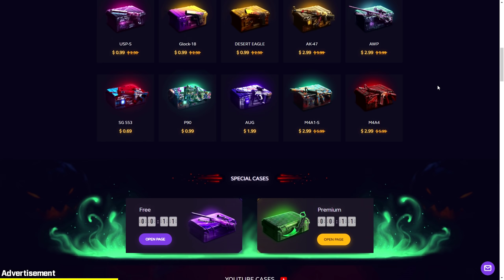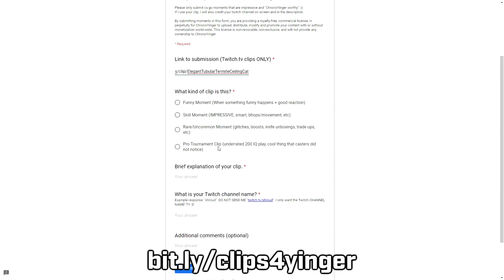This guy got *BANNED* for CHEATING, ON STREAM...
Let me know which clip was your favorite in the comments below :D

⚠️THIS VIDEO INCLUDES PAID PROMO. Play responsibly. Must be 18+ to play. Please do your own research on the validity of these offers before you play or make any purchase. If you are under 18, please have an adult present before making any purchases.⚠️

This guy got *BANNED* for CHEATING, ON STREAM... ЛУЧШИЕ МОМЕНТЫ КС ГО